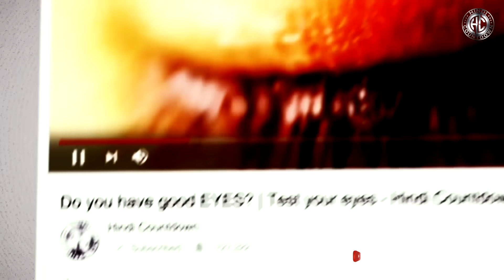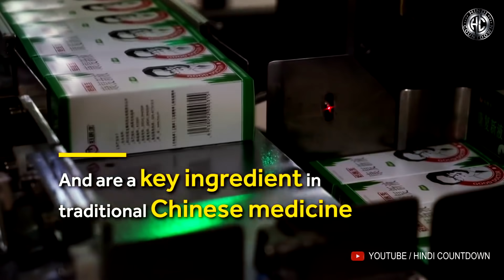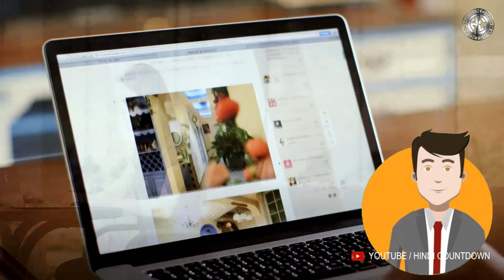10 चीज़े जो सिर्फ चीन में देखने को मिलेगी | This can happen only in China | facts about china